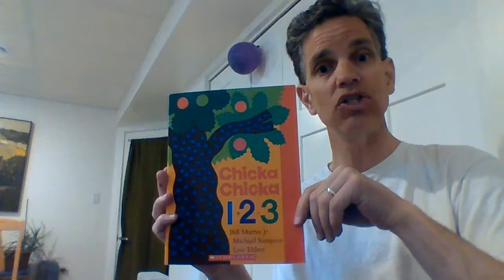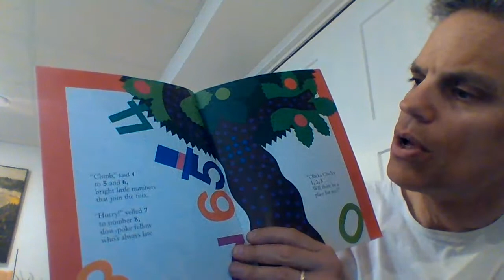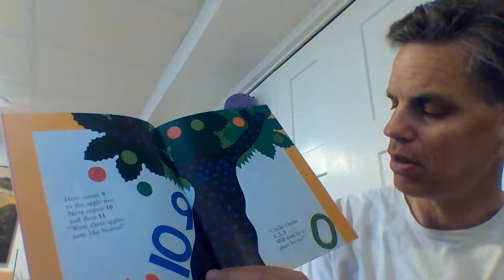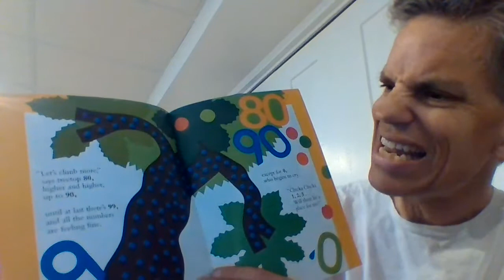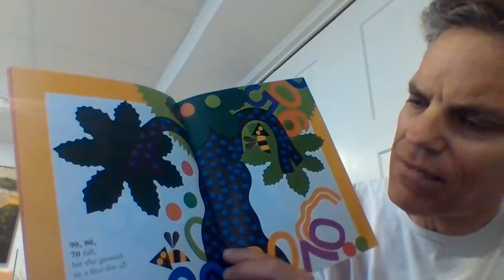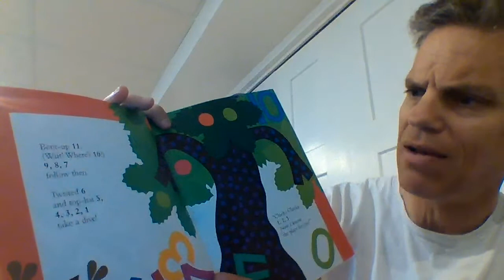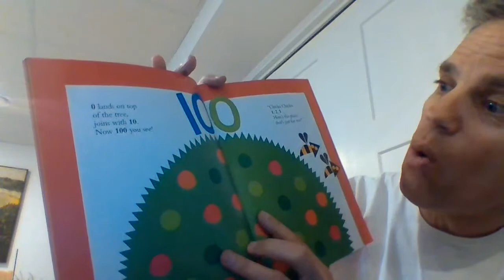Chicka Chicka 123 (MATH STORY)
Bill Martin Jr., Michael Sampson and Lois Ehhert created a fabulous numbers book read by Mr. G!